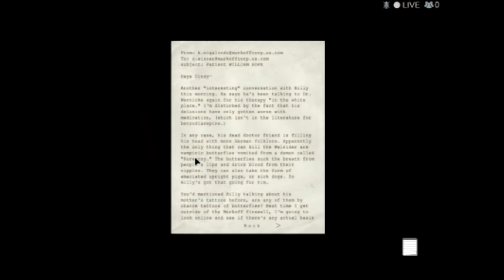Outlast-บูชา ชาบู #7